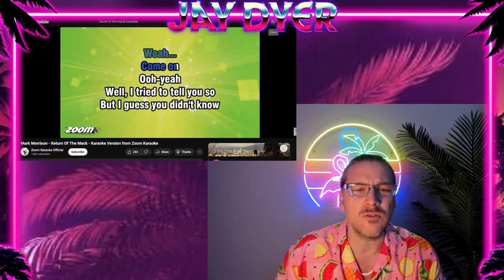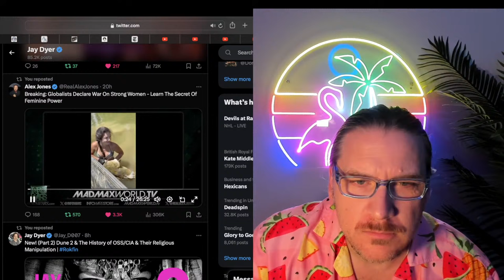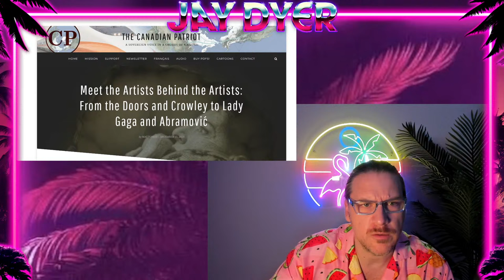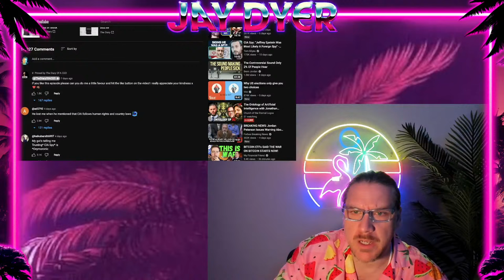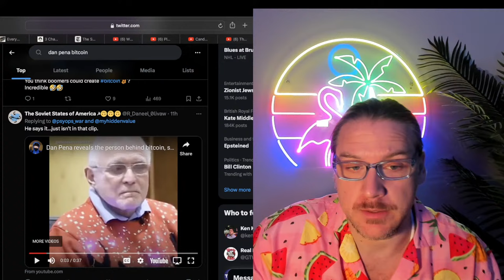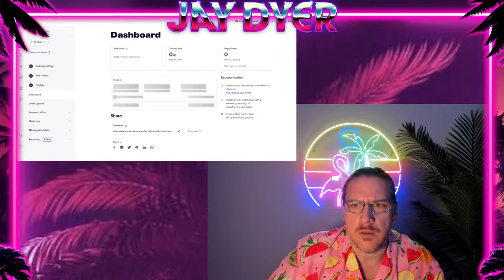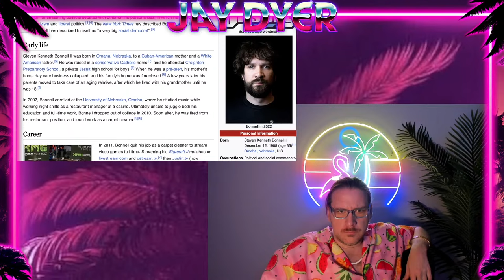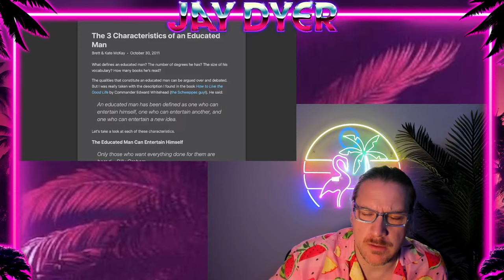SYSTEMIC COLLAPSE? Candace Owens Vs Destiny, CIA Secrets/Bustamante, Dark Spirits, Bitcoin Vs USD!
Today we cover many of the topics and articles I didn't get to in the last stream, noting the weirdness of evyething across the board today: Tik T0k oddballs, economic madness & Bitc0in, Candace Owens Vs Destiny, our upcoming event with Jamie Kennedy in Hollywood this weekend, the recent Busamante podcast (CIA secrets), martial l@w, collapsing infrastructure, the mass lack of discernment and more!